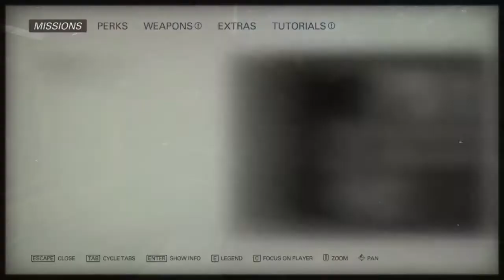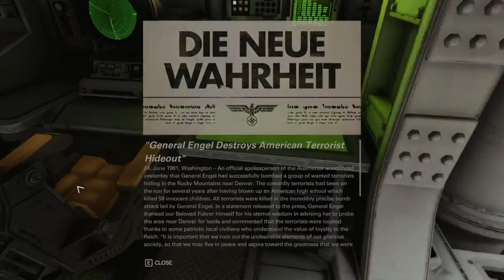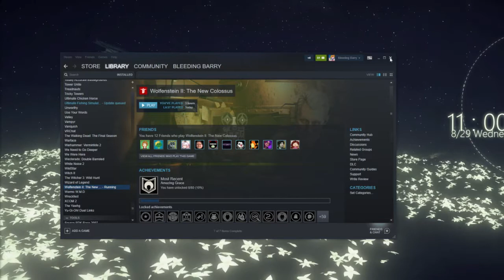Be gentle my tummy hurts [08/29/18] [P8]